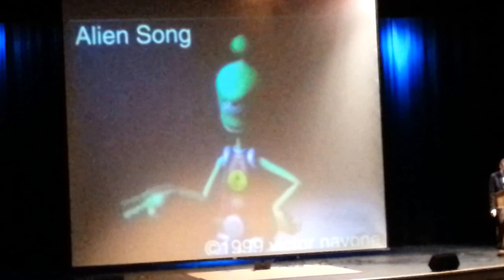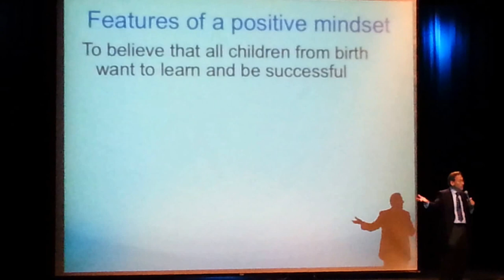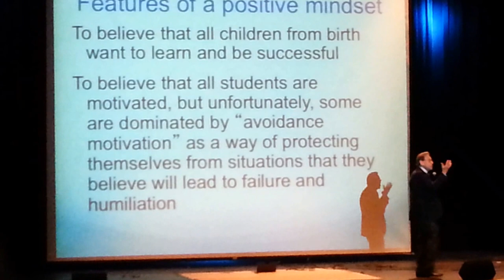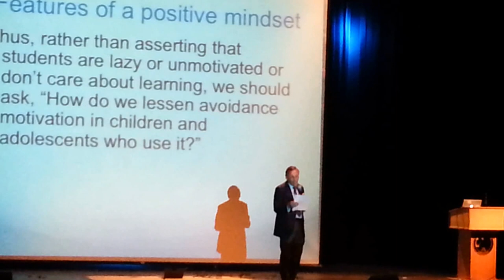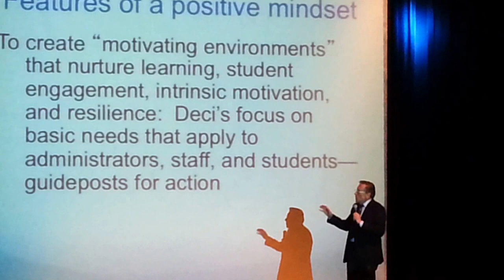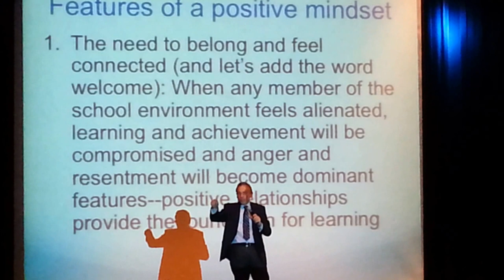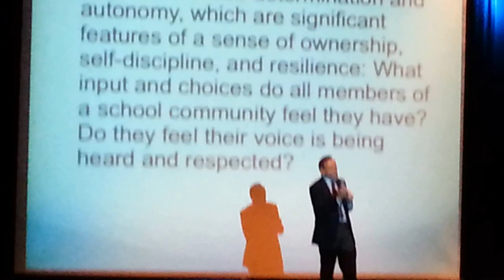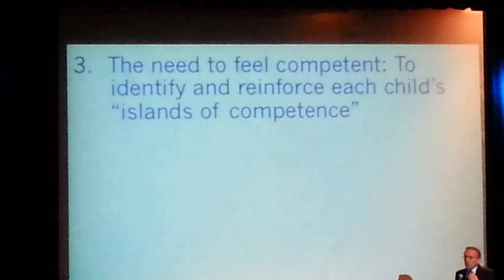Dr. ROBERT PARKER OF HARVARD MEDICAL SCHOOL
He is a strength based psychologist. He is speaking to the Chelmsford school teachers about how children excel academically through social and emotional support of teachers. They are resilient because someone had a belief in them.